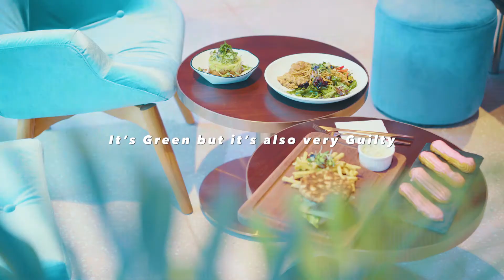Mini Golf 千禧粉主題高爾夫球俱樂部－Strokes HK！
位於香港市中心銅鑼灣的 Strokes HK 是香港唯一的迷你高爾夫球俱樂部，是個地方寬大，提供吃、喝、玩、樂與學好地方，店內帶有兩個不同形狀和變化的 9 洞球道的高爾夫球場。Strokes HK 成立的目的是希望讓繁忙的香港人尋找到人與人之間相處的樂趣。

更多人物訪問：
專訪日本插畫家 Noritake－「我不喜歡跟著這世界的規矩走。
Mr. Doodle－「起稿的人生太費神，想到甚麼就去畫吧！

更多有關 Lifestyle 文章：
W Hotel 終於進駐日本，重點是會由安藤忠雄設計：
慶祝 90 週年！Tokyo Metro 讓你以史上最低價錢遊走東京九大絕景：